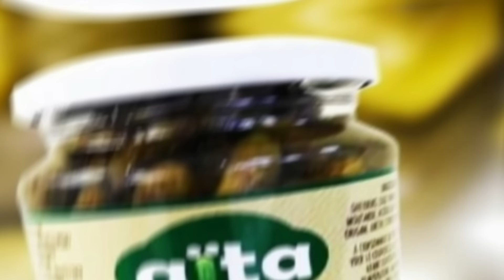Film - Histoire de ( YAAMA ) En Wolof : Épisode 17 **VOSTFR**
*Cette histoire est l’histoire de yama qui nous enseigne que si tu fais du bien à un personne il peut te le payer par du mal mais sache que Dieu le tout puissant te le payera par du bien tot ou tard.*
*Histoire écrit par Cheikh El Hadji Ndiaye PDG CEN Production*